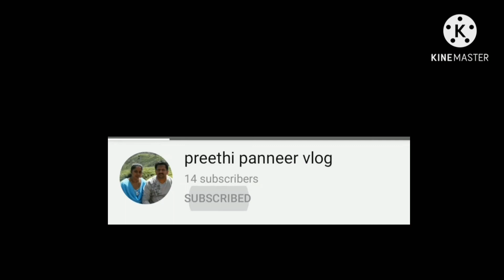Fish fry 🐟🐠🦈 very tast dish for videos